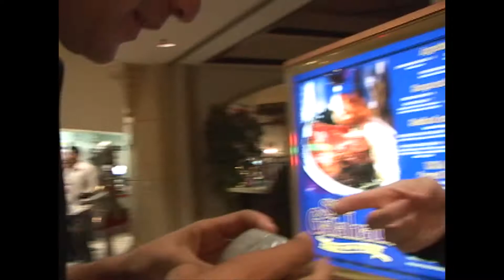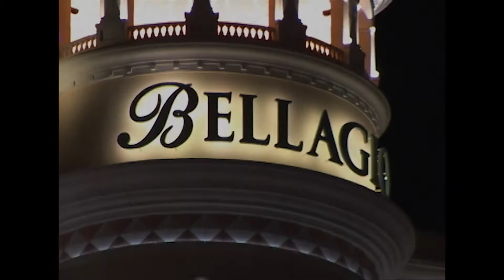THREE OF A KIND: THE ONE WITH THE VEGAS TRIP - PART TWO!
The second part of the Vegas trip finds Jeff losing his famous trademark hat! Will he locate it?! Watch this if you care.
Created by Jason Salazar.